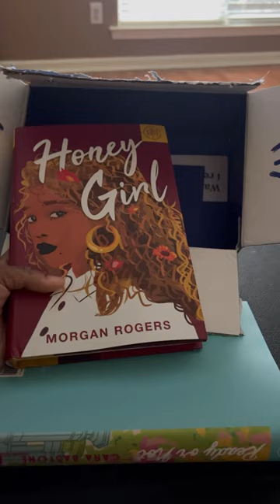Book of the month